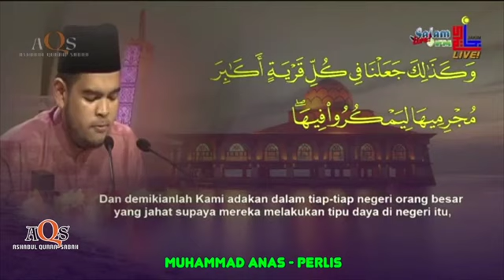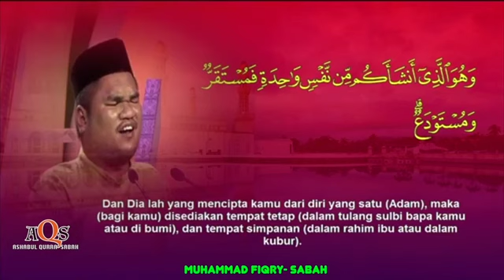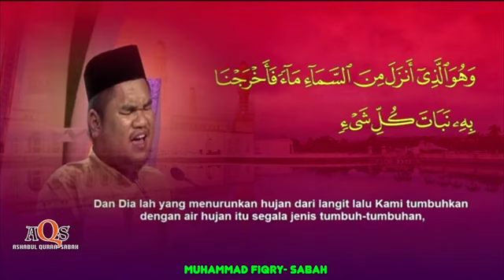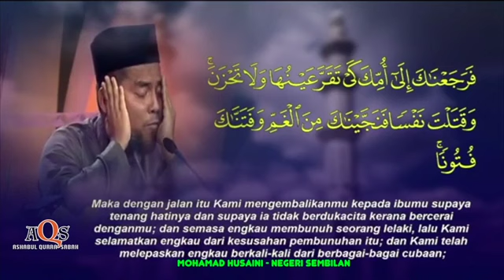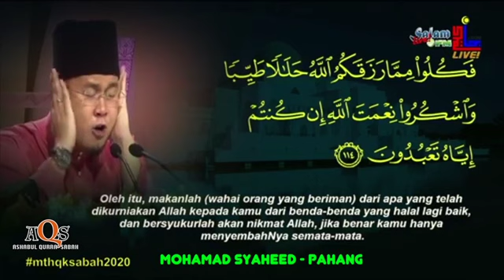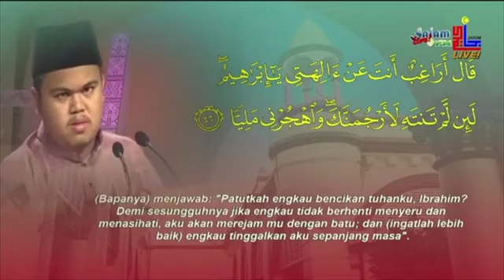TOP 5 NAHAWAND (QARI) MTQHK,MALAYSIA 2020 - AUDIO REVERB ADDED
Sedutan bacaan para peserta MTQHK Malaysia 2020 yang berlangsung di SICC,Kota Kinabalu Sabah pada Februari 2020 lalu.

Ashabul Qurra' merupakan suatu channel yang berkongsi ilmu berkenaan Al-Quran untuk masyarakat Islam seluruh dunia khususnya di Malaysia, subscribe dan tekan loceng channel ini agar anda sentiasa dapat mengikuti setiap video baharu yang dimuatnaik ke channel ini.

Terima Kasih kerana menonton , LIKE,SUBSCIRBE dan SHARE Channel ini.
Semoga menjadi amal jariah dan saham akhirat kepada kita asbab menyebarkan video2 ilmiah dari channel ini...